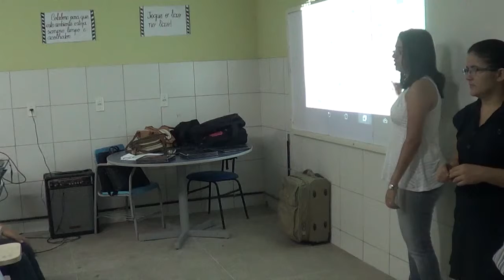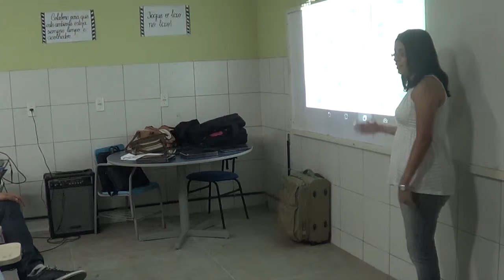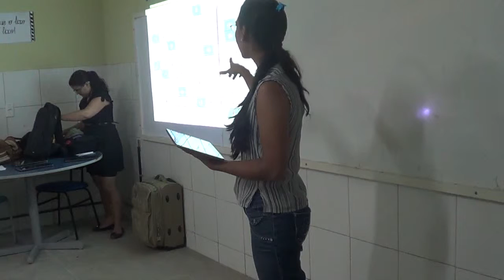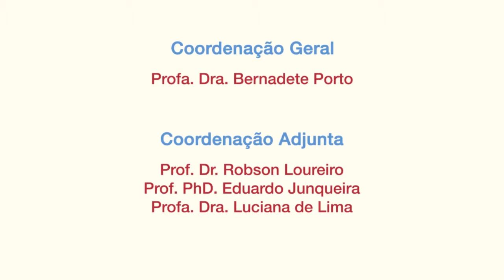III Encontro - Execução de Aula - Equipe 6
Este vídeo é o registro de uma aula ministrada pelos alunos do Projeto LICIE 2014.1, em sua Terceira Edição. Tal atividade aconteceu na E.E.F.M Santo Afonso, no dia 30 de maio deste mesmo ano, e faz parte do programa da disciplina de Cibercultura e Educação.